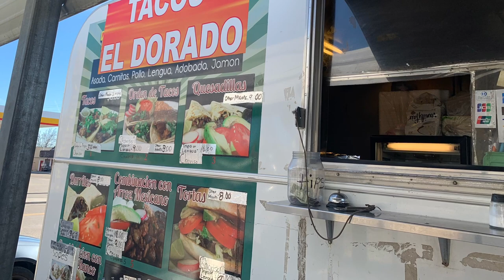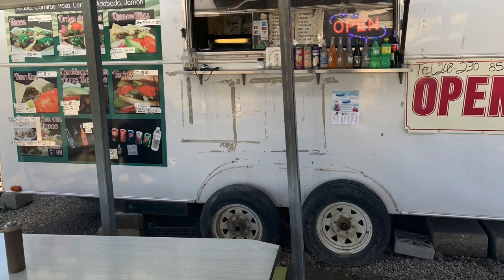El dorado Middleton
The taco critic ... taco tour 2022